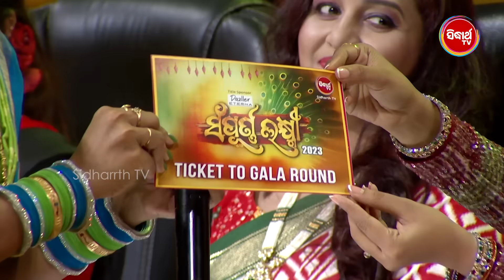ଦେଖନ୍ତୁ ଘରେ ନ କରୁଥିବା କାମ ଭାଉଜ ମାନେ କରୁଛନ୍ତି ଏଠି - Sampurna Laxmi - Mega - Sidharth TV